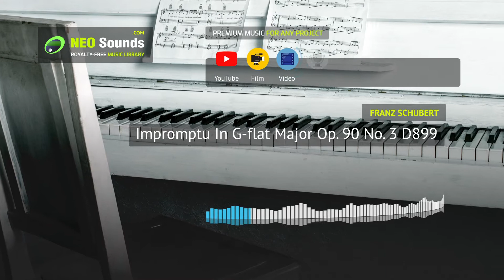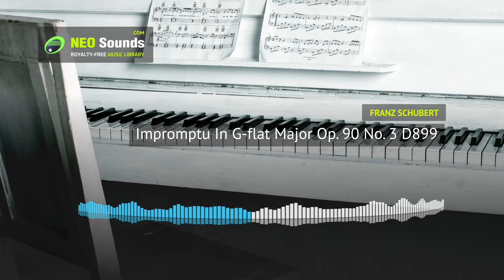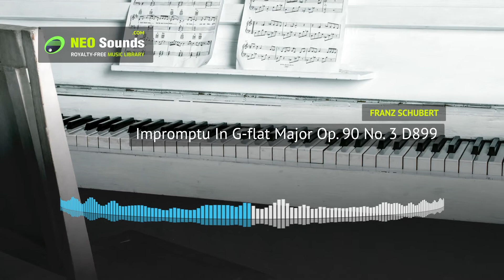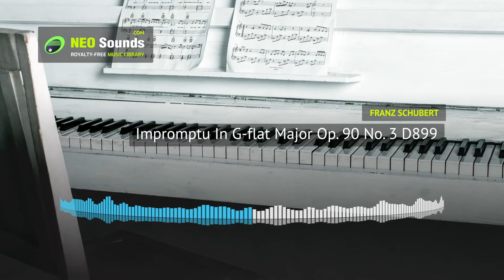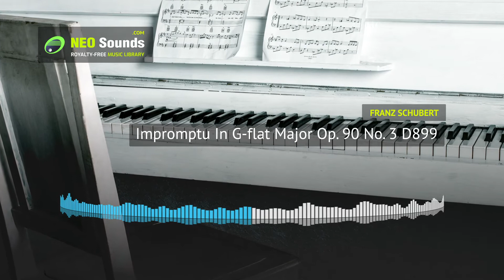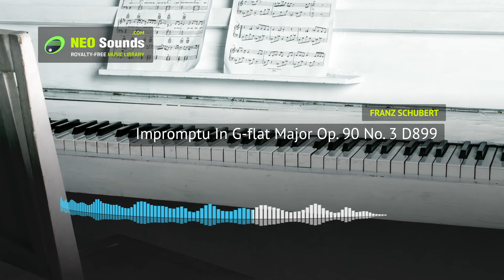Franz Schubert - Impromptu In G-flat Major Op. 90 No. 3 D899 (royalty free music)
Schubert Impromptu in G-flat major op. 90 no. 3 D899 Solo Piano. Performed live in studio by renowned concert pianist Vadim Chaimovich.

• Composer: Franz Schubert
• Musical style: Piano, Classical / Classical period
• Production genre: Drama, Epic / Historical, Romance / Melodrama